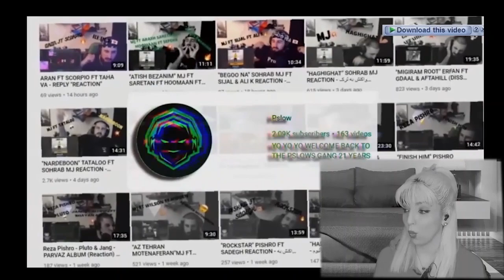First Cypher Persian Youtubers (Reaction)/ واکنش به اولین سایفر یوتیوبرهای ایرانی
سلام بچه ها من لنا هستم برای حمایت از من و دیدین ویدیو های بیشتر لایک 👍🏻 کنید دوستان عزیز
سابسکرایب و زنگوله 🔔 هم یادتون نره که اولین نفر باشید که ویدیو ها رو میبینه.
نظرات و پیشنهاداتون 💬 رو هم در قسمت کامنت 👇🏻 برام بنویسید و خودتون میدونید اغلب کامنت ها رو جواب میدم.
خیلی ممنون که ویدیو هام رو تماشا میکنید و از من حمایت می کنید❤️🙏🌸🌸🌸🌸🌸🌸

سلام
بچه ها خیلی هاتون این گفتید به خاطر حمایت از همه یوتوبر ها هر چند کوچیک این سایفر رو تماشا کنم مرسی  دمتون گرم.